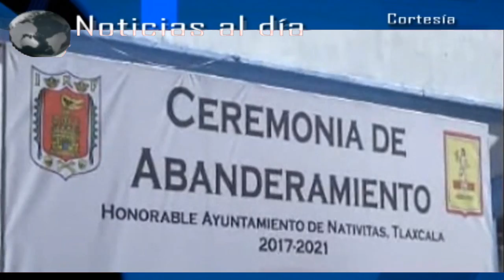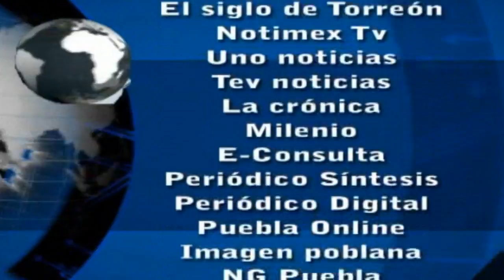Noticias al día - Marzo 22 de 2017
REGIÓN TLAXCALA
*Mantienen militares recorridos para combatir robo de combustible en Tlaxcala
*Tras 20 años, Incineran bandera nacional en Natívitas
*Reciben visitantes la primavera en la zona arqueológica de Xochitécatl

REGIÓN TEXMELUCAN
*Aseguran a dos sujetos con combustible ilícito en Texmelucan
*Cientos de visitantes reciben la primavera en la zona arqueológica de Tepatlaxco

*Autoridades rehabilitan aulas en bachiller de Coronango
*Rechaza “Foro de Pueblos de Coronango” privatización del agua en el estado
*Celebrarán 73 aniversario del Santuario de la Preciosa Sangre de Cristo en Xalmimilulco
*Conmemoran autoridades municipales y educativas, natalicio de Benito Juárez en Huejotzingo
*Participan preescolares en Desfile de primavera en Huejotzingo